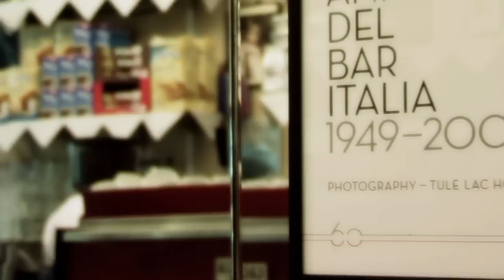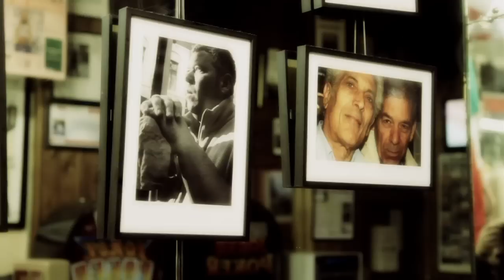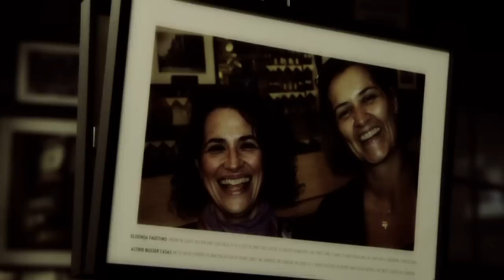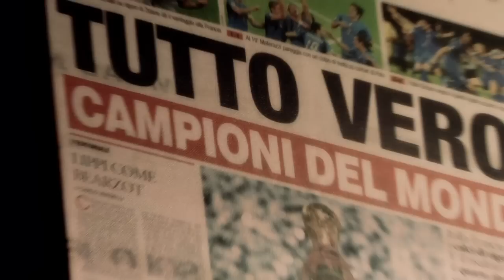Bar Italia, Soho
Bar Italia in Soho, London is probably the best known cafe in Britain. Here a few regulars give their views on why it is such an important landmark and Anthony, the owner, recalls some of the events that have made it part of Soho history.